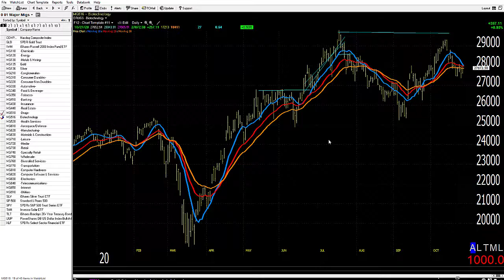10/28/20 Dave Landry's Market In A Minute-Honor Stops, Potential OGRe?